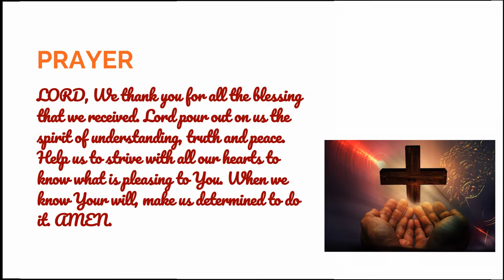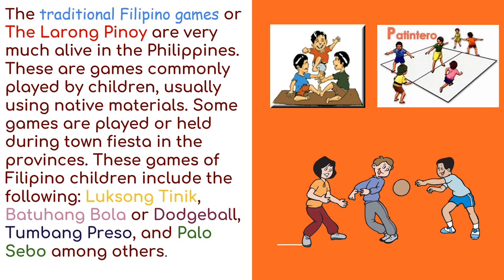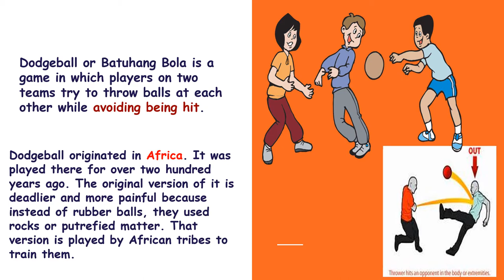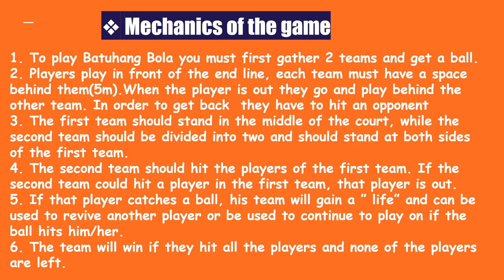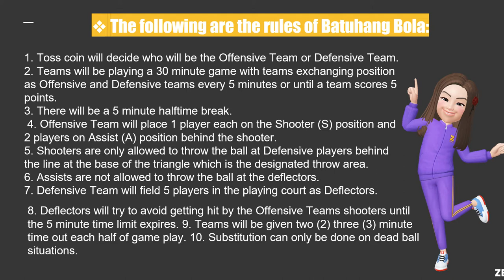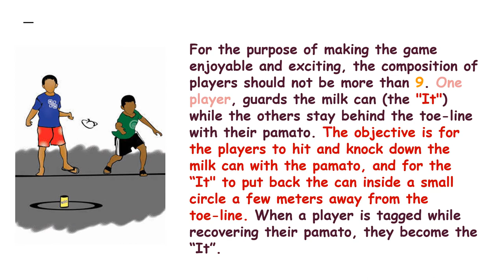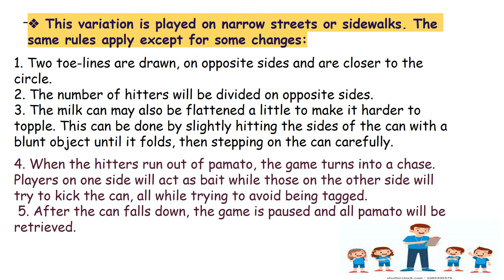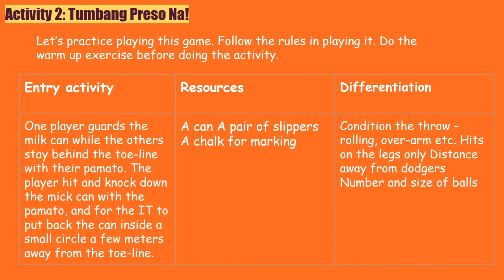P E 6 TARGET GAME I BATUHANG BOLA TUMBANG PRESO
Target games are games that involve the players in placing an object near or in a target to be able to get the highest possible score. The players must propel the object with much accuracy and control to hit the target. The players should also know how to protect the object to prevent the other players from scoring. Target games involve different manipulate skills like throwing, tossing, rolling, catching,
running, jumping, hopping, and stretching.